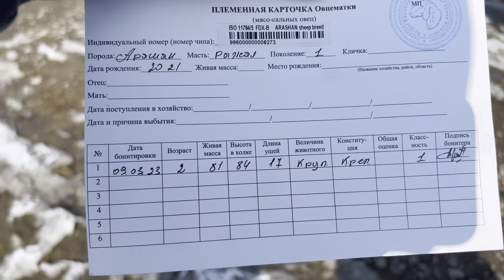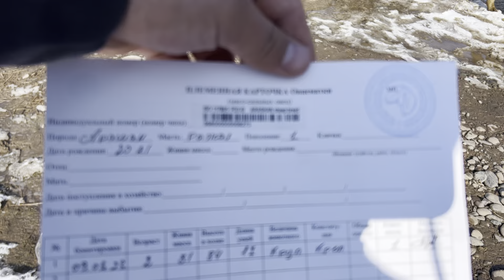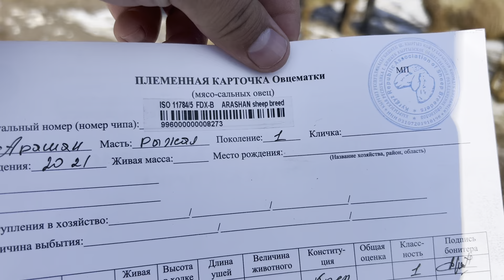Бооз койлор менен козу кочкор сатылат